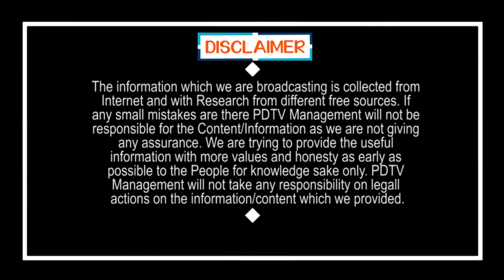TDP Leaders Join in YSRCP | టీడీపీ నుండి వైసీపీలోకి భారీగా చేరికలు.. షాక్ లో చంద్రబాబు |PDTV News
టీడీపీ నుండి వైసీపీలోకి భారీగా చేరికలు.. షాక్ లో చంద్రబాబు